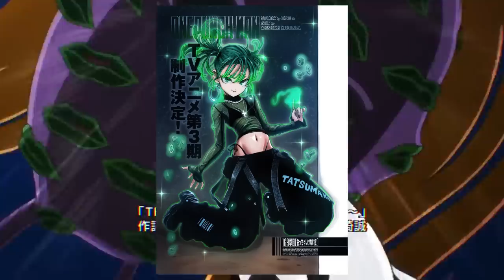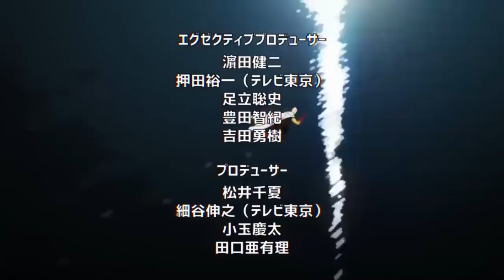SAITAMA Adopta a ROVER y BLACK SPERM 🐶 EVIL Natural WATER Sigue con VIDA ??? One Punch Man 216 (171)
HOLA AMIGOS LES TRAEMOS UN NUEVO VÍDEO ESTA VEZ LA NUEVA REVIEW DEL MANGA 216 (171) DE ONE PUNCH MAN , DONDE VIMOS INCREÍBLES MOMENTOS SOBRE TODO LAS NUEVAS MASCOTAS DE SAITAMA,  DEJENME SU OPINIÓN EN LOS COMENTARIOS.